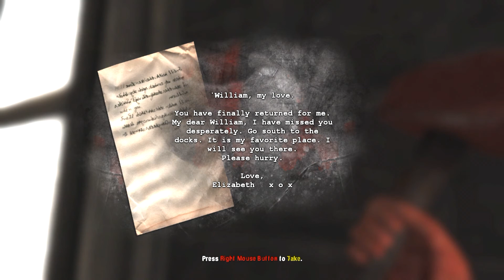Let's Play | Dementium 2 - 5 Shades of Annoyance #3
Deep in the dark bowels of the Bright Dawn Treatment Center lies the path to Pelf; freedom is but a few steps away? Christmas may be over, but William's mind keeps on giving us horrific presents! And the damn doctor keeps teasing me with my favourite snack!